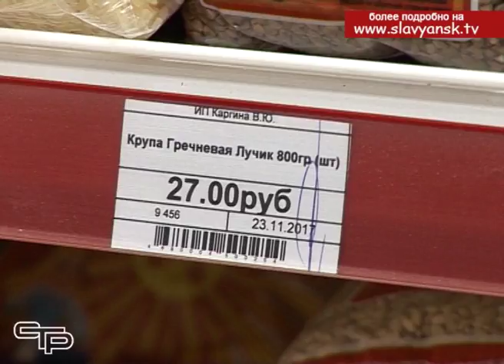Социально значимые товары по приемлемым ценам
Каждый, кто отправляется магазин за продуктами, старается сэкономить. В следующем материале мы расскажем, где можно купить социально значимые товары по приемлемым ценам.